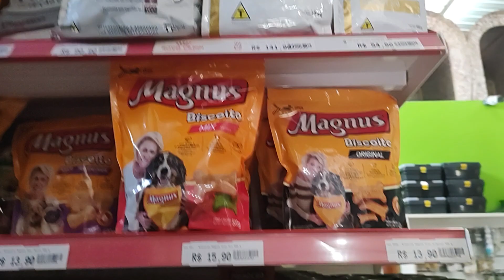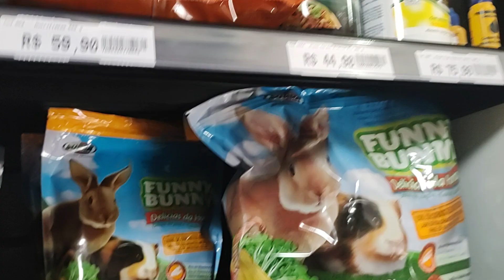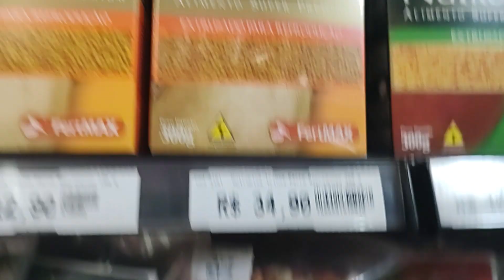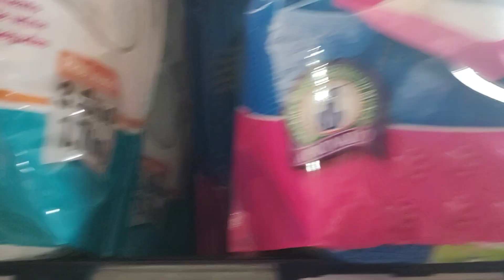Venham ver quantas novidades temos para nossos animais,de estimação até a próxima....#..